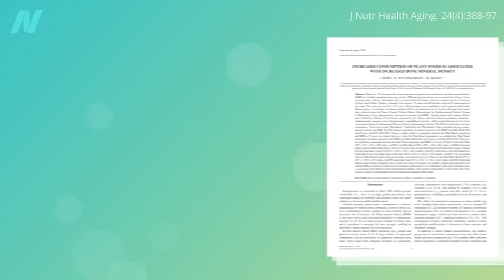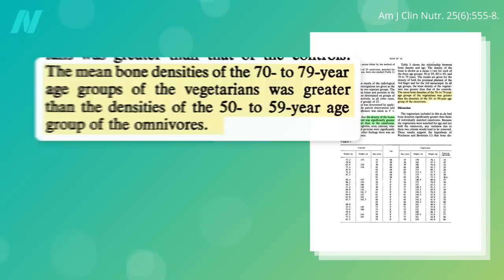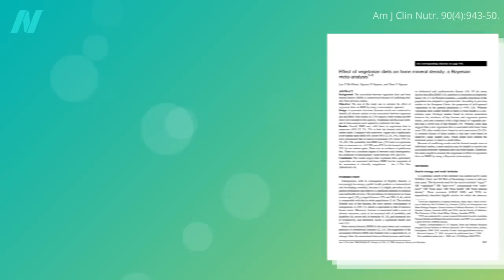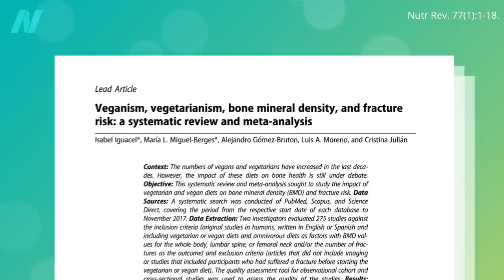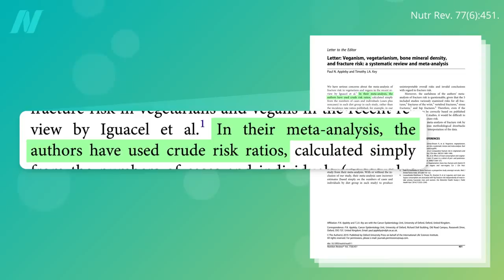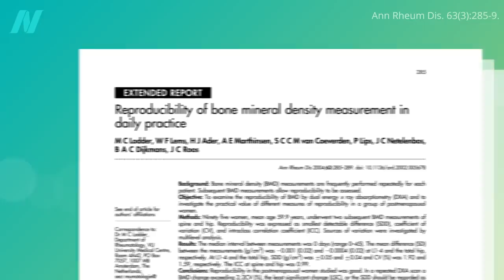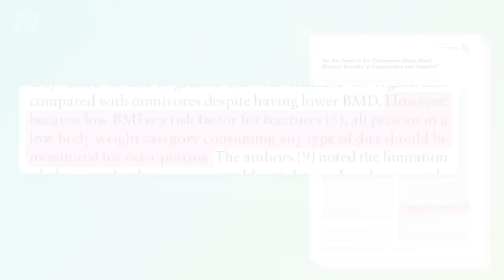Do Vegans Have Lower Bone Mineral Density and Higher Risk of Osteoporosis?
Those eating plant-based tend to be so much slimmer that their bone mass may suffer. Does this mean higher osteoporosis risk?

This video sets the stage for my later videos, where I go into more detail on bone fracture rates: Do Vegans Have Lower Bone Density and More Fractures? and Vitamin D May Explain Higher Bone Fracture Risk in Vegans

Have a question about this video? and someone on the NutritionFacts.org team will try to answer it.

Want to get a list of links to all the scientific sources used in this video? You’ll also find a transcript and acknowledgements for the video, my blog and speaking tour schedule, and an easy way to search (by translated language even) through our videos spanning more than 2,000 health topics.